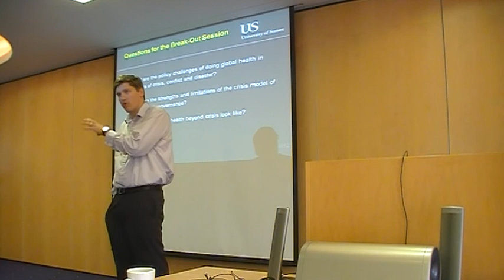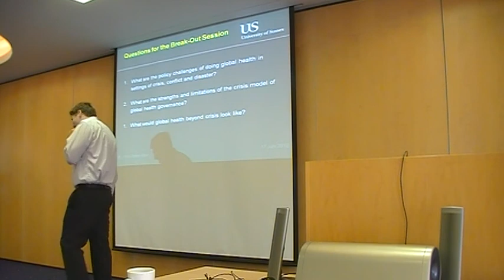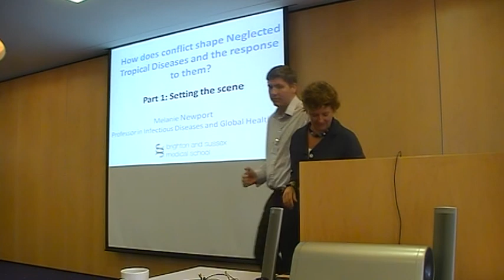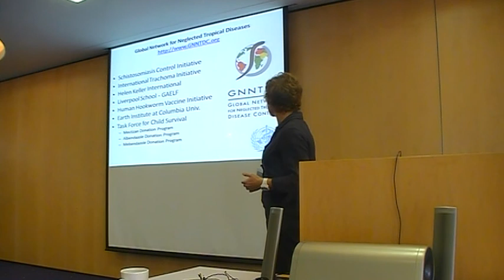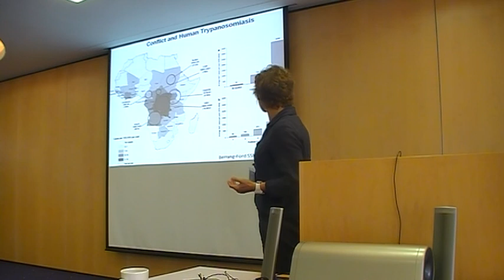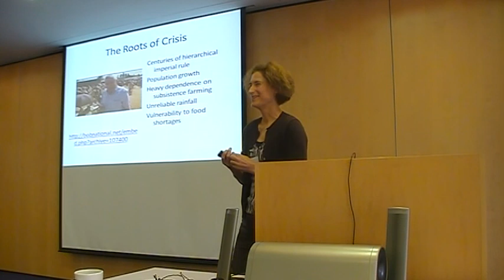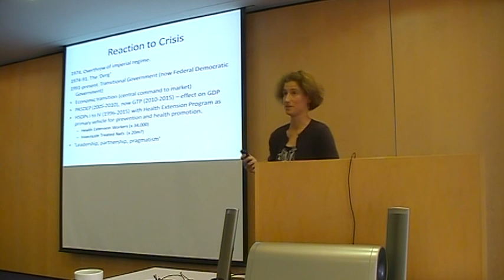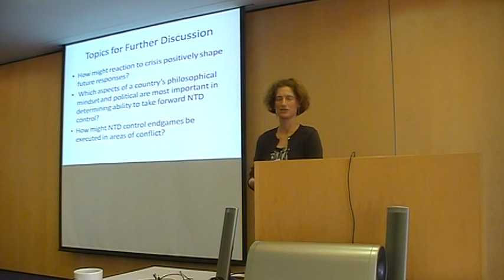Global Health Annual Conference 2012: Intro and presentation by Professor Stefan Elbe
The 2nd Annual Global Health Conference held on 17th July 2012 began with Professor Elbe discussing 'Global Health: In Crisis, Through Crisis ... and Beyond Crisis' , followed by Prof. Melanie Newport and Dr Gail Davey discussing 'How does conflict shape Neglected Tropical Diseases and the response to them?'